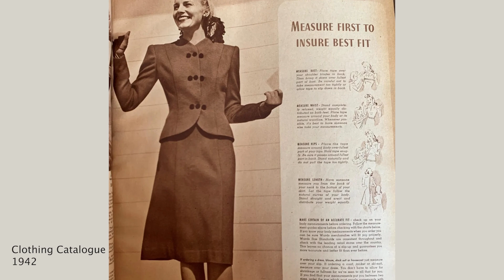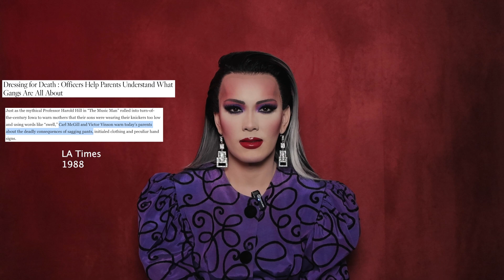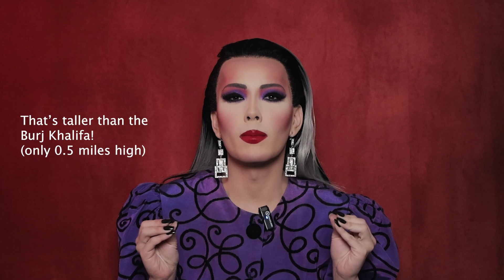The History of Shoulder Pads: From Colonialism to Reagan to Gaga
How did shoulder pads become a symbol of power, wealth, and subversive self expression? Let's take a dive through 200 years of history to find out…

⏩ACCESIBLE DESCRIPTION:
Taipei is a drag queen wearing slicked, back black hair and a black and purple jacket. She sits in front of a dark red background. In this video, she talks about the history of shoulder pads. Reference images and footage that are relevant to what she's talking about are shown on the screen.

⏩TIMESTAMPS:
00:00 Introduction
1:08 Part 1: The Humble Origins of Padding
2:50 Part 2: From Cambodia to the Silver Screen
9:27 Part 3: Reagan, Thatcher, and the Power Dressing Era
15:53 Part 4: The Recessioncore Future and Beyond…

⏩SOURCES:
Footage Sources:
An Analysis of the Shoulder Pad in Female Fashion, by Dr. Kevin Almond
The Vogue History of 20th Century Fashion, by Jan Mulvagh
Article on how shoulder pads and other trend came back in 2023 fashion shows